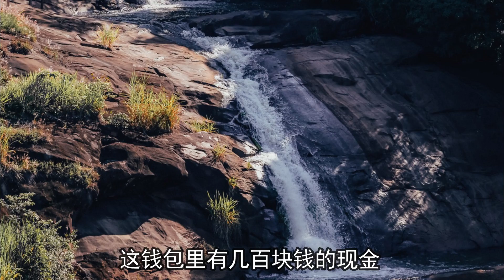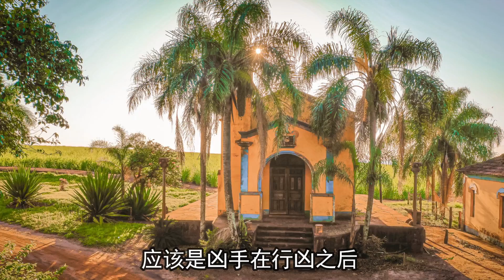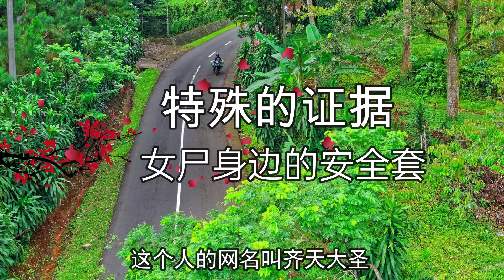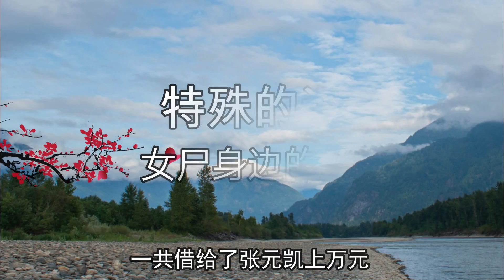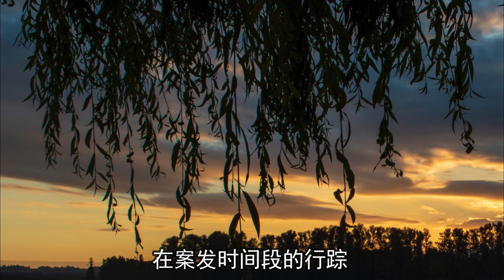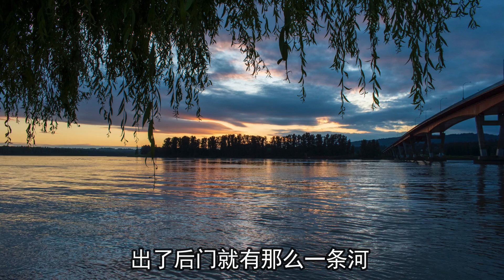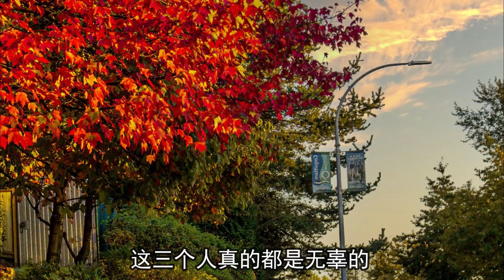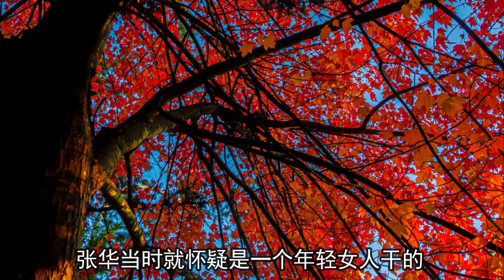家中遇害的美少婦，是誰闖入了她的家中？大案紀實